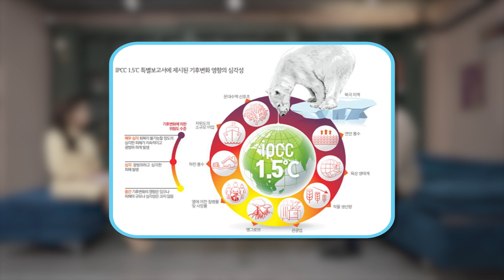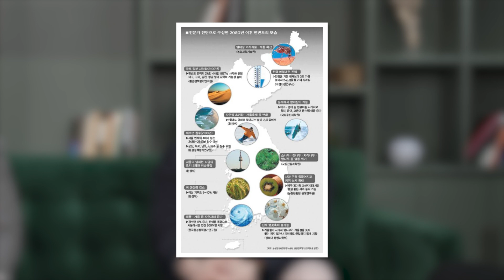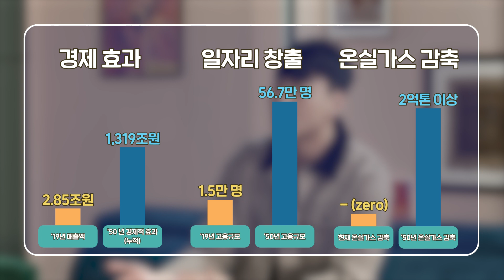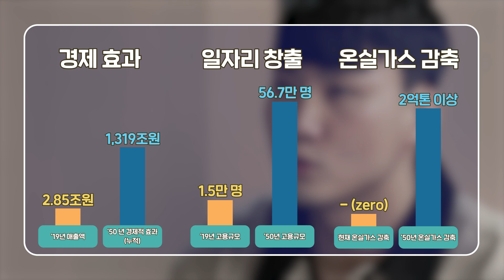[수소ANSWER 8화] 기후변화 해결사 청정수소?!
기후변화 대응에 핵심 에너지원, "수소"
우리는 "수소"에 대하여 얼마나 알고 있을까요?

그래서 산업통상자원부가 준비했습니다!
수소의 'A부터 Z'까지 알려드리는 「수소ANSWER」!

우리 모두 수소ANSWER를 통해
수소를 알아보고 공부해 보아요~^^

수소에너지, 수소경제에 대한 궁금증이 있다면,